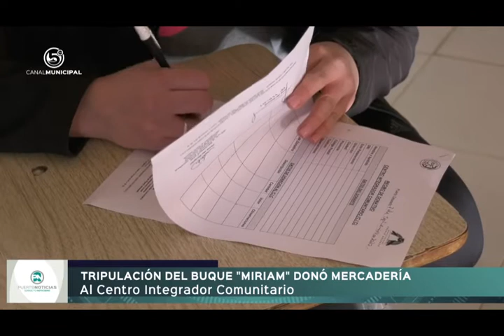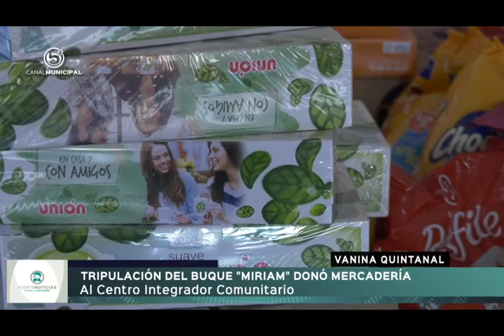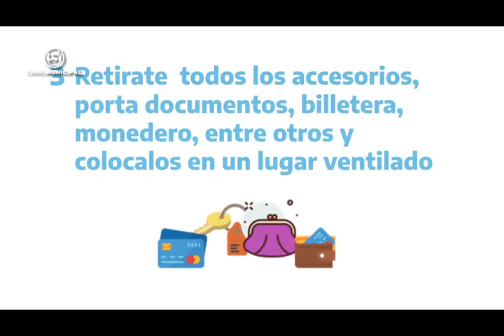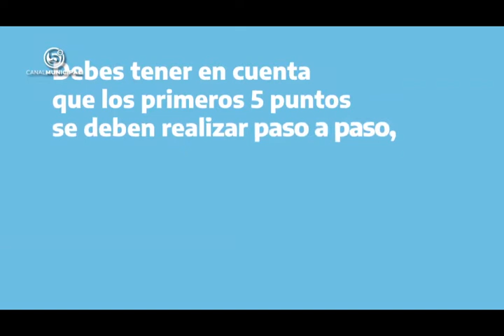PUERTO DE NOTICIAS 10 09 20